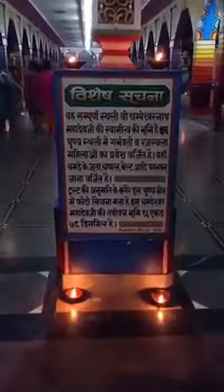Champaranya:Shree Mahaprabhuji Baithak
18/04/2020, Chaitra Vad Ekadashi, Shreemad Vallabhacharyaji Pragatya Din